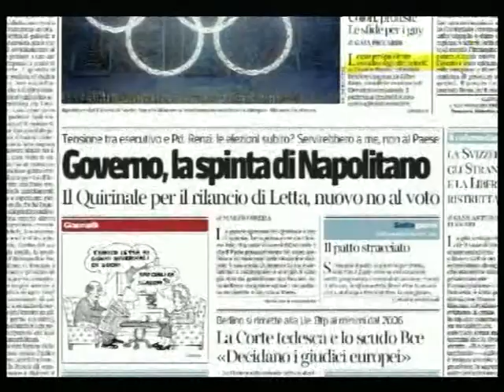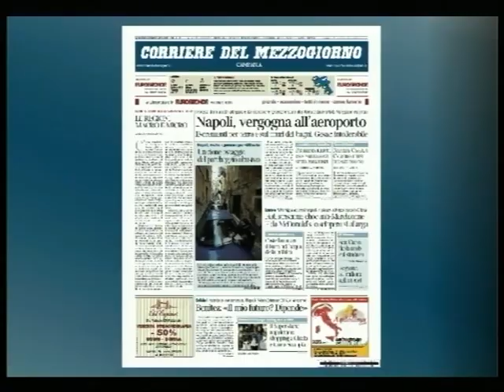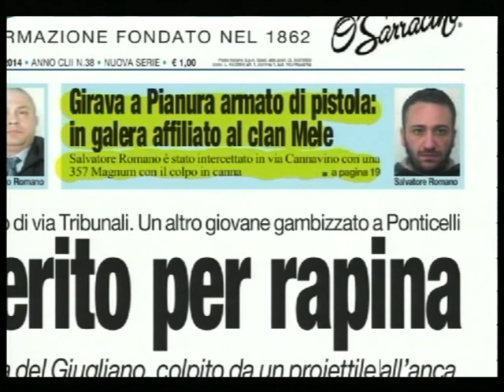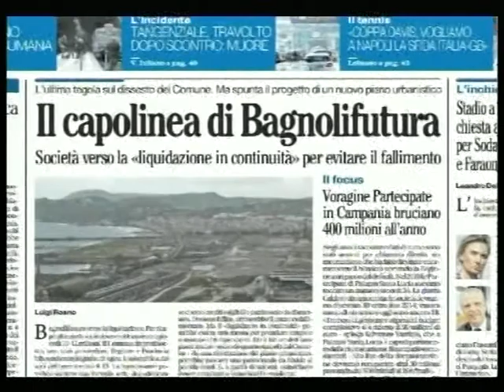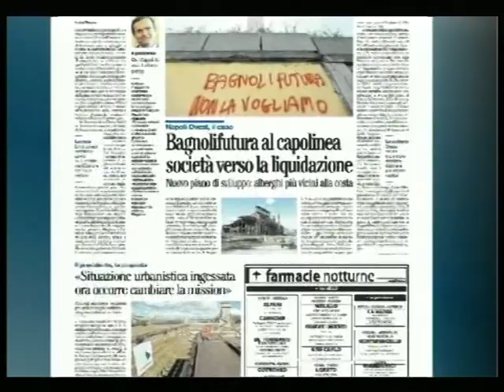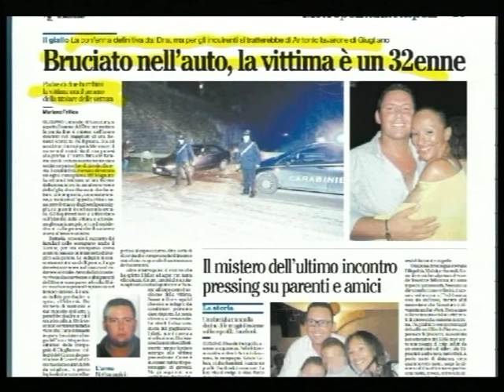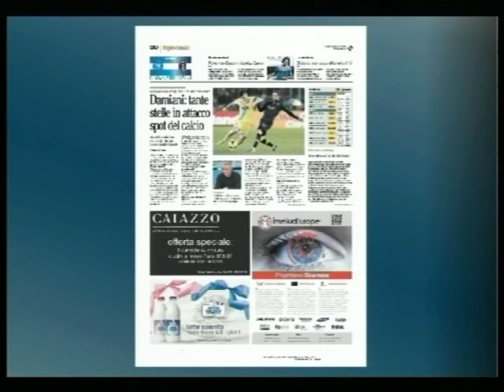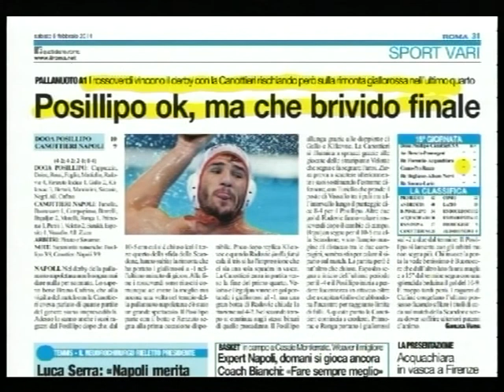TELELUNASET: RASSEGNA STAMPA DEL 8 FEBBRAIO 2014